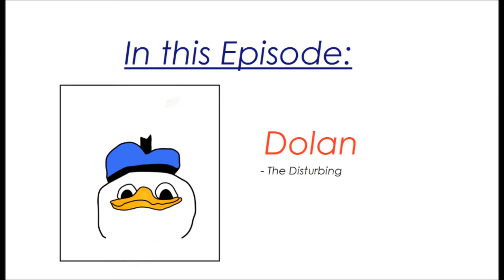TRICKY DOLL! - Dolan Shorts (2)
ai nue episode ai hear! Enjoi! Thx regards!